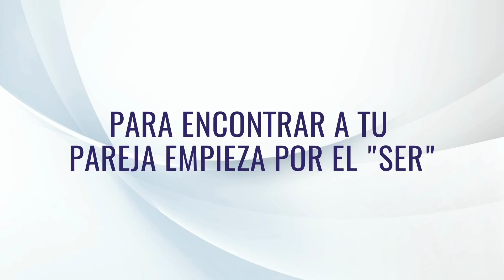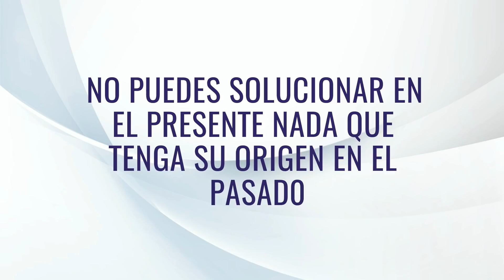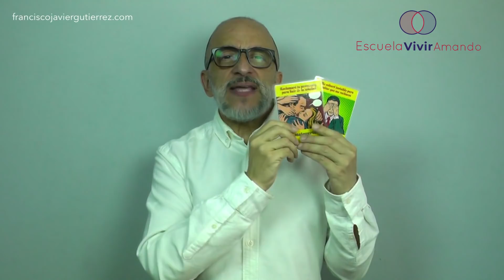El gran secreto sobre cómo encontrar a la pareja ideal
Apúntate aquí para ver mi último vídeo y aprender cómo encontrar a tu pareja consciente gracias a identificar las subpersonalidades que lo están impidiendo, y desbloquearlas con una meditación de 15 minutos

¿Cuáles son las claves de este vídeo?

La primera claves es que tú no eliges de forma consciente encontrar una pareja o estar en soledad, sino que son tus creencias inconscientes las que toman esas decisiones.

La segunda clave es que la única acción que debes tomar para encontrar a la pareja ideal es conocerte a ti primero. Es decir, solo tienes que identificar las creencias inconscientes de limitación y escasez que fabricaste en el pasado (y con las que sigues identificándote ahora) cada vez que buscas a la persona adecuada.

La tercera clave es que en la vida no atraes lo que quieres sino lo que eres. Por eso vas a atraer todo aquello que no te gusta de ti mismo, reflejado en tus relaciones de pareja.

La cuarta clave es que no puedes solucionar en el presente nada que tenga su origen en el pasado.

La quinta clave es que solo puedes hacerte dos tipos de pregunta cuando decides iniciar una relación de pareja: ¿Qué voy a sacar de esta relación? Y ¿Qué es lo que voy a aportar a esta relación?

La sexta clave es que cuando te preguntas qué puedes sacar de la relación estás poniendo la atención fuera de ti. En cambio, cuando te preguntas qué vasa a aprender al lado de esa persona, estás poniendo el foco en tu interior.

La última clave es que solo quienes ponen el foco en su interior están en disposición de acertar en su próxima relación de pareja.